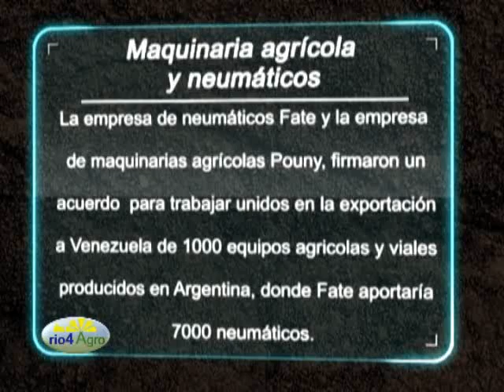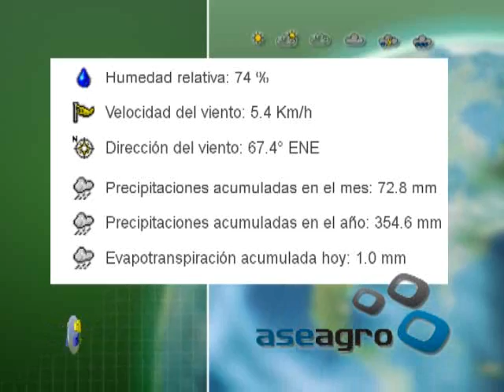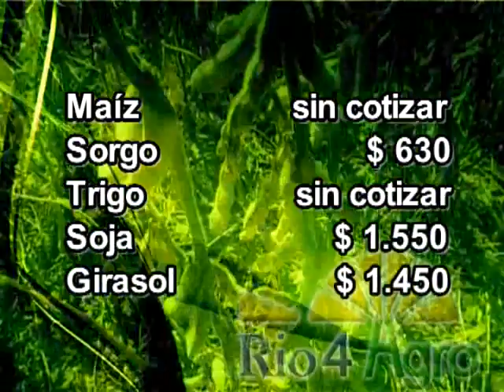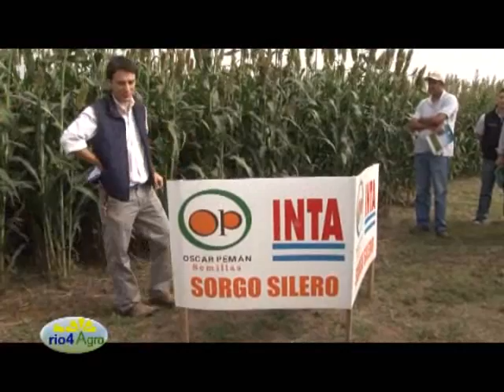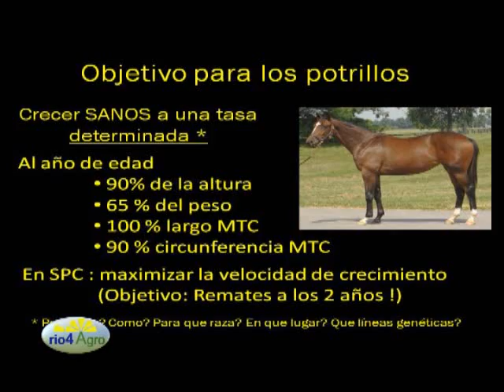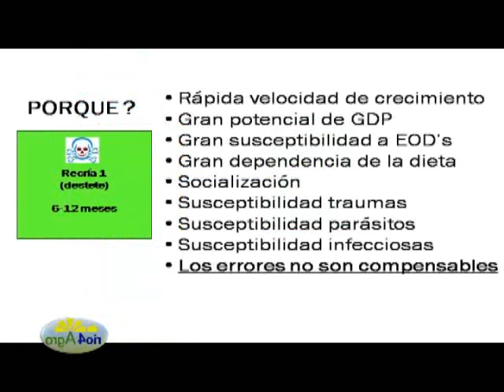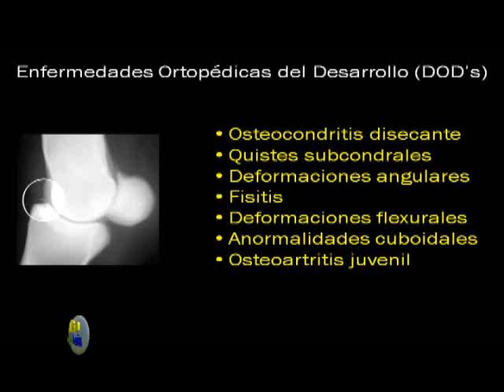Programa Rio4Agro Nº87 del 24 de abril de 2012.